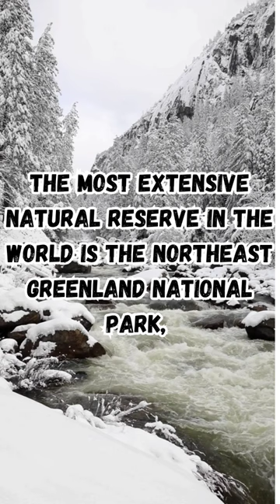Exploring the Vast Wilderness: Northeast Greenland National Park, Nature's Spectacular Haven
Embark on an awe-inspiring journey to the Northeast Greenland National Park, a breathtaking expanse of untouched beauty. Discover the world's most extensive natural reserve, spanning an impressive 375,000 square miles. Immerse yourself in the wonders of this pristine Arctic landscape, where majestic glaciers, towering mountains, and abundant wildlife converge. Join us as we navigate through this ecological paradise, witnessing the harmonious coexistence of polar bears, arctic foxes, seals, and migratory birds. Learn about the park's vital role in conservation efforts and its unique significance as a sanctuary for endangered species. Experience the serenity and grandeur of nature at its purest in the Northeast Greenland National Park, a testament to the resilience and splendor of our planet's wilderness.